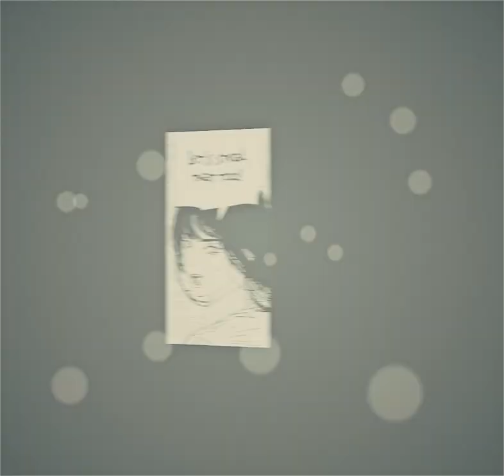asa mitaka n denji - lovers rock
rm:hana.ene
it hits me so hard when denji says "reminds me of an old friend"